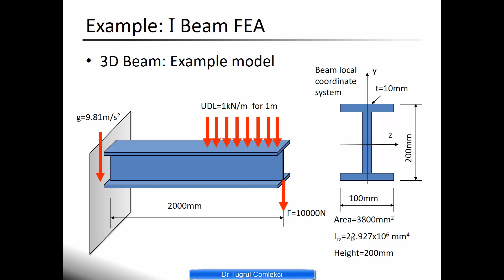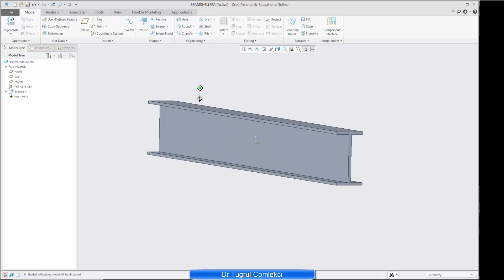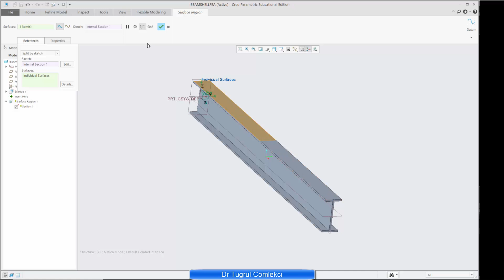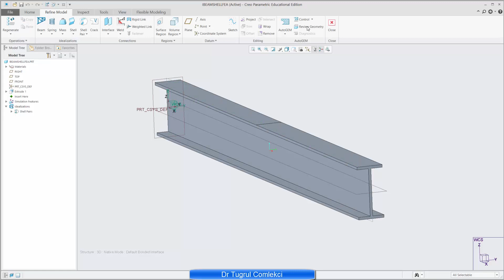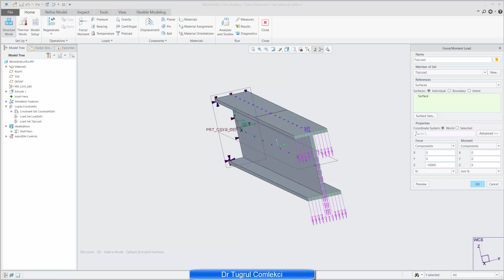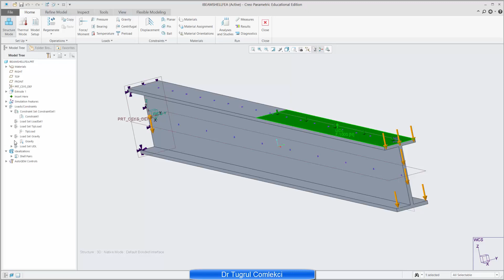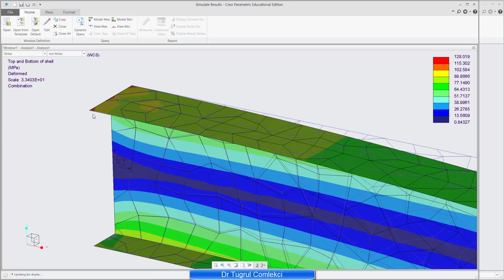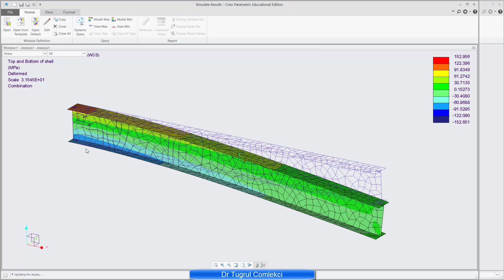Cantilevered I Beam Finite Element Analysis with Shell Element Idealisation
Cantilevered I Beam Finite Element Analysis with Shell Element Idealisation using Creo Simulate